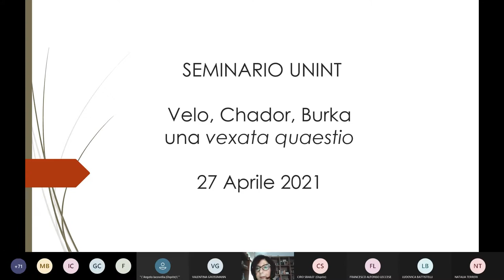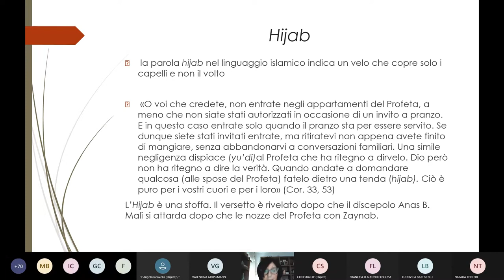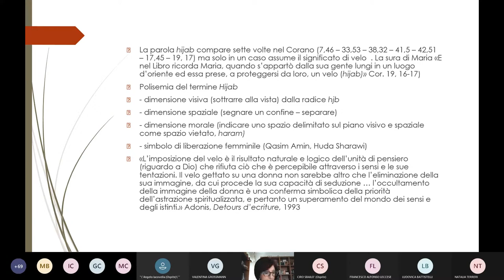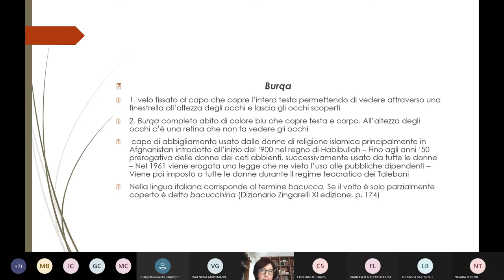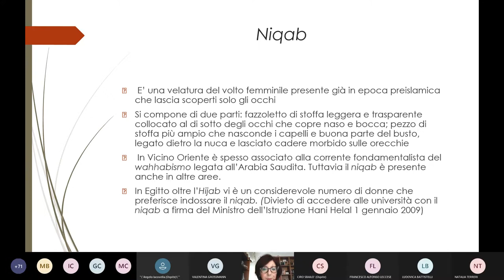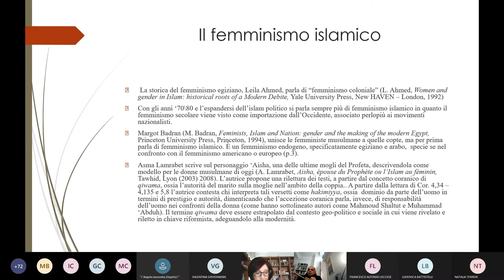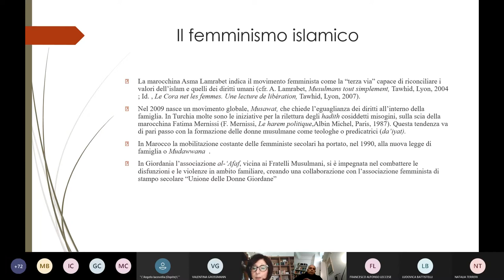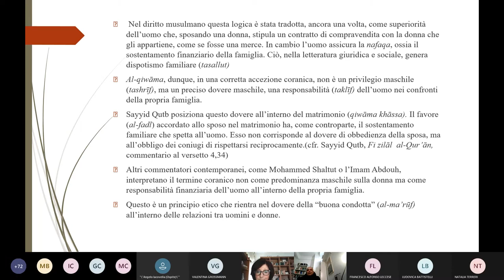VELO, CHADOR, BURKA Una vexata quaestio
La Facoltà di Scienze della Politica e delle Dinamiche Psico-sociali dell'Università degli Studi Internazionali di Roma - UNINT è stata lieta di ospitare, in data 27 aprile 2021, il webinar dal titolo "VELO, CHADOR, BURKA. Una vexata quaestio". L'incontro, che si inserisce nel ciclo di incontri denominato "Forum Islam", è promosso dal Centro di Ricerca di Geopolitica e Diritto comparato - GEODI, ha visto l'intervento di Maria Luisa Albano, Arabista - Università degli Studi di Salerno.